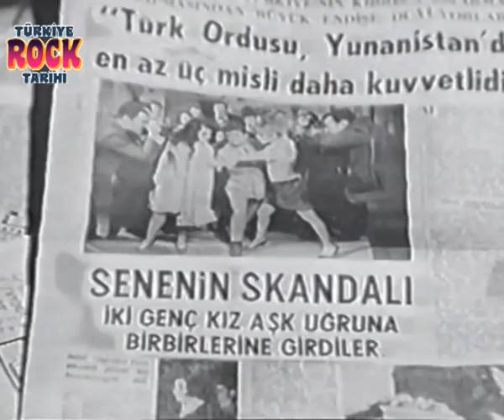CatFight - Ajda Pekkan & Türkan Şoray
Düğün Gecesi (Osman F. Seden) 1966
Zeki Müren - Türkan Şoray - Ajda Pekkan
"Görüntüler, 60'lı yıllarda batı müziği enstrümanlarının, yerli filmlerde görüldüğü sahne örneklerini göstermek için derlenmiştir. Örnekler çeşitli okul ve kültür sanat merkezlerinde, "Türkiye Rock Tarihi" başlıklı sunumlarda gösterilmektedir